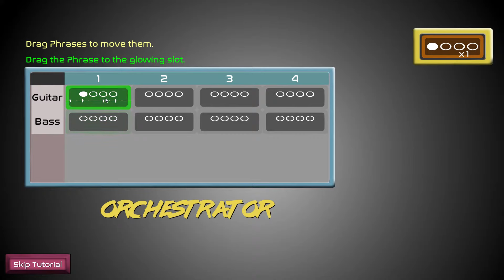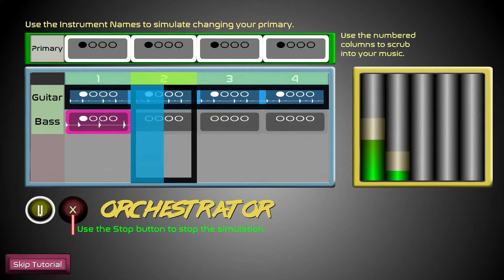Reprise - Shoot Riffs & Beats In This Audio-Reactive FPS Roguelike